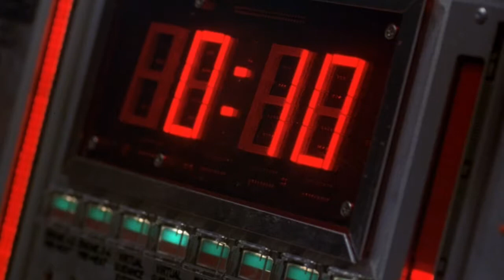The Peacekeepers - Official Trailer